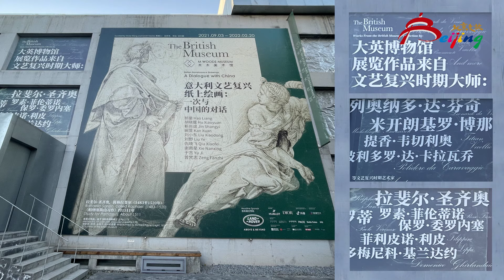"Beijing: More Than Meets the Eye"—Longfu Temple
The Beijing Municipal Culture and Tourism Bureau presents a captivating new series of videos: "Beijing: More Than Meets the Eye". This series of vignettes combine Beijing's well-known tourist attractions and emerging cultural landmarks with young artists, musicians and performers. Together these combine to put Beijing tourism in a whole new light.
The first in the series features a musician and an Olympic medal-winning rhythmic gymnast performing at Beijing’s historic and newly renovated Longfu Temple.